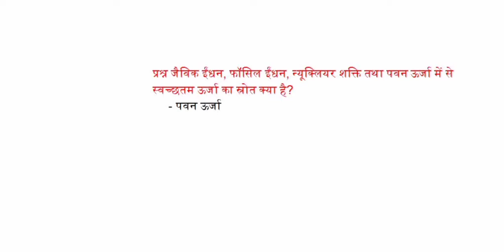जैविक ईंधन, फासिस ईधन,न्यूक्लियर शक्ति तथा पवन ऊर्जा में से स्वछतम ऊर्जा का स्रोत क्या है?